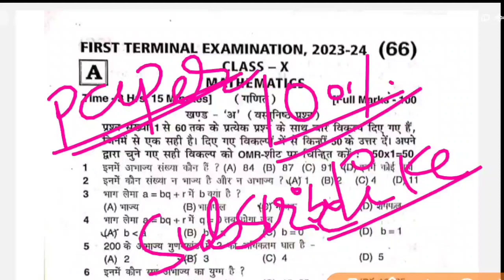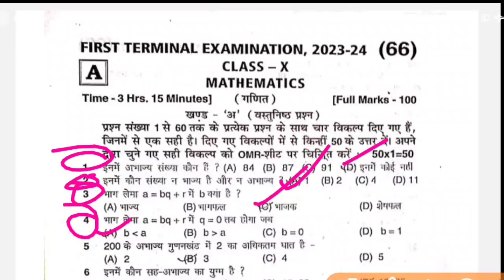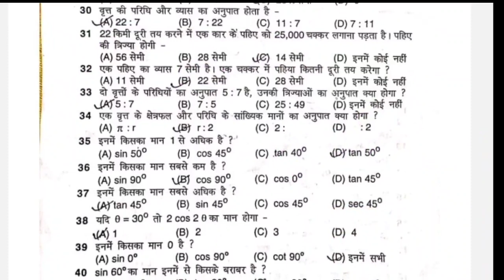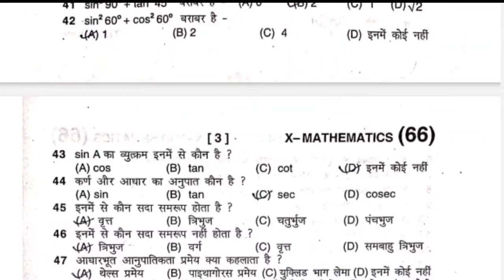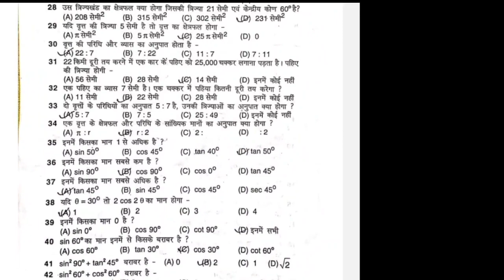Class10 Math First Terminal Exam 2023 Question Paper|Class 10th first Terminal Exam 2023 Question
Topic Covered👇👇👇👇👇👇
class 10 math first terminal exam 2023 question paper
class 10 first terminal exam 2023 math question paper

class 1Oth math paper 2023
class 10th math first terminal
10th first terminal exam 2023
class 10first terminal exam 2023
Bihar board class 10th math 2023
BSEB class 10 math 2023 social science important
objective 2023 math vvi question 2023 10th math
important question 2023
Bihar board class 10th math paper 2022
class 10 hindi paper 2023 10th class math question
paper math 2023
class 10th hindi important question 2023
10th math first terminal exam 2023
2023-24 class 10 Science answer key | class 10 first
terminal exam 2024 question paper | class 10 first

Class 10th Math First Terminal Exam 2023 OriginalQuestion Paper | Class 10 Math Original paper 2023 bihar board class 10th math objective answer, class
10th math question 1st terminal exam 2023, bseb
class 10th math original question paper 2023, math
class 1Oth bihar board exam 2023, bihar board exam
27julymathclass1 0
class_1Oth_hindi_objective_answer _key

10th first terminal exam 2023
class 1Ofirst ternminal exam 2023